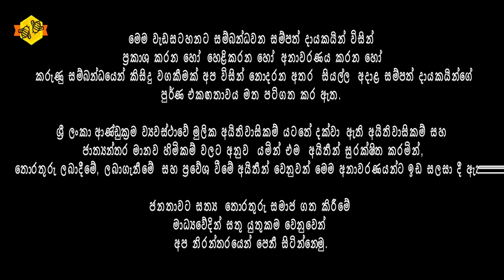🔴 මෙතන තියෙන්නේ වෙන ඩීල් එකක් | අද ලැජ්ජ නැතුව කතා කරනවා | @MeeMassooTV​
📌සමාජ ක්‍රියාකාරිකයෙකු වන නීතීඥ  නාගානන්ද කොඩිතුවක්කු මහතා සමඟ සිදු කල විශේෂ සාකච්ඡාව..

(මෙම වැඩසටහන ඔබේ මිතුරන් හිතවතුන් අතර හැකි තරම් Share කර ගන්න. නමුත්  අවසරයකින් තොර ව  මෙම වැඩසටහන Download කර Facebook Page හෝ වෙනත් YouTube Channel වෙත, සම්පූර්ණයෙන් හෝ කොටස් වශයෙන් Upload කිරීම තහනම් බව සලකන්න.

Kalpa Gunarathna®